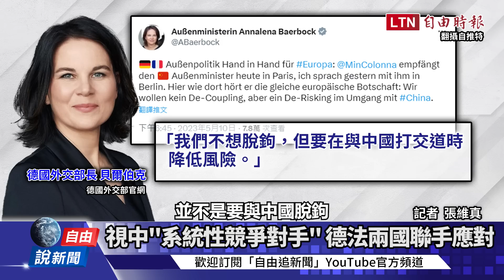自由說新聞》斥忽視「對中風險」很幼稚！德法聯手北京無望？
【看更多報導】
再次當面嗆秦剛 德國外長：中國中立等於支持俄羅斯

德外長當面關切台海安全 中國外交部長嗆：台獨與和平不能共存

德國外長：台海情勢必須降溫 對中關係必須去風險化

新聞360》中共史觀讓歐洲集體反感！學者：主權問題非大國說了算